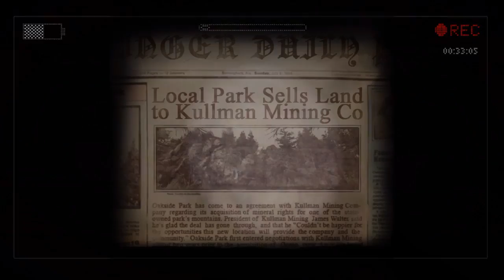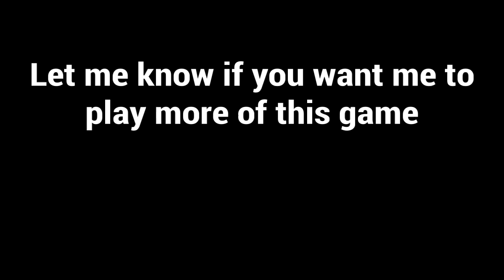Slender: The Arrival (impossibru!) Jump scares everywhere, stupid stamina and spooky shit!